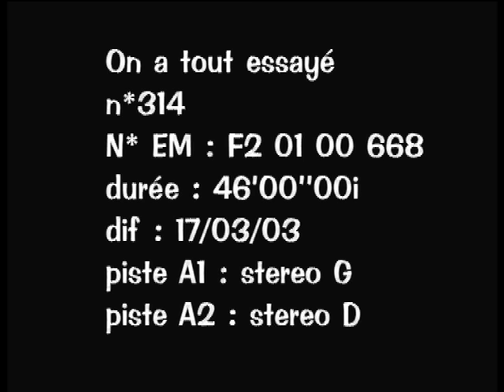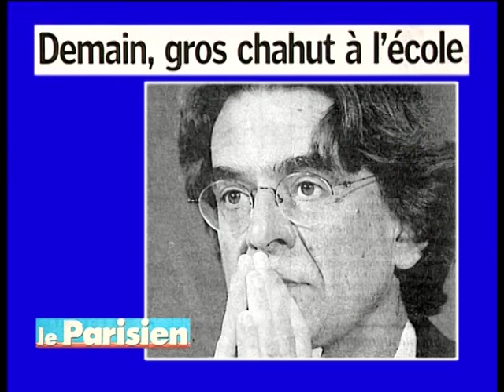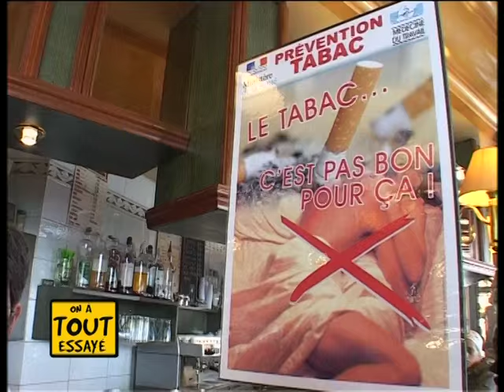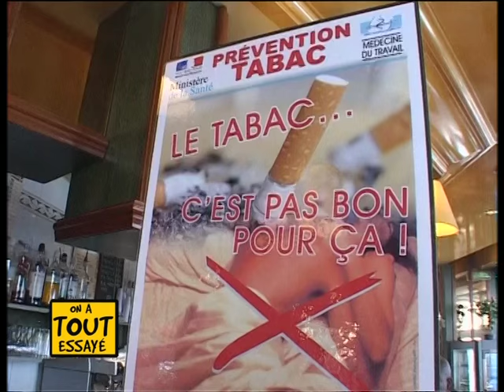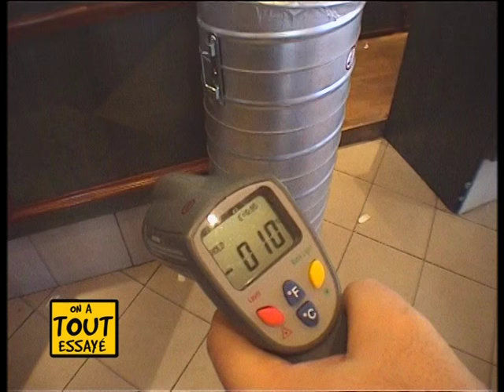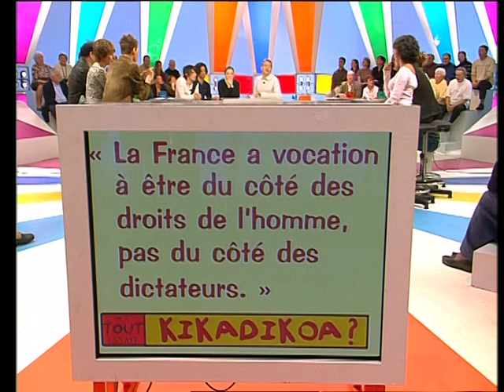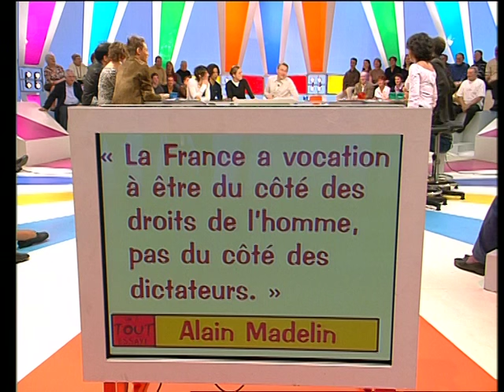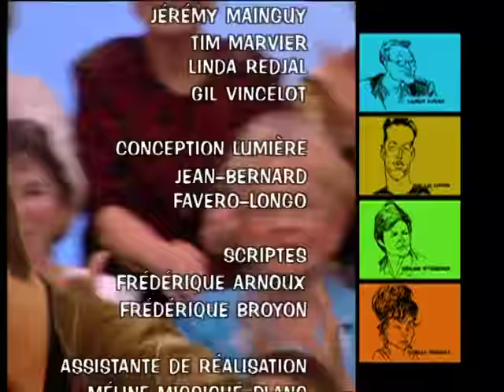Georges-Alain Jones, Jérémy Chatelain, Anne-Laure - On a tout essayé - 17/03/2003